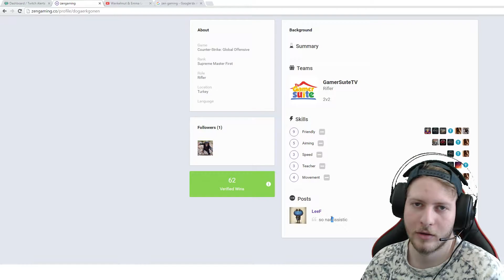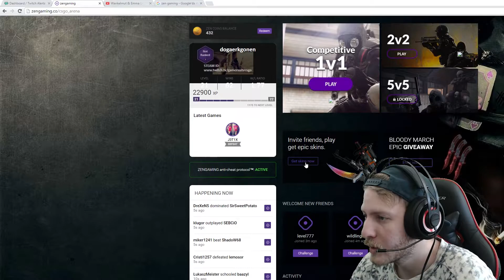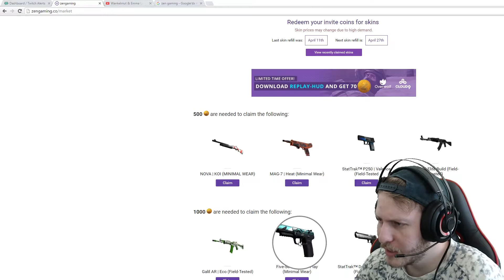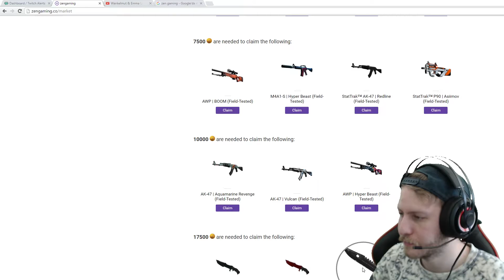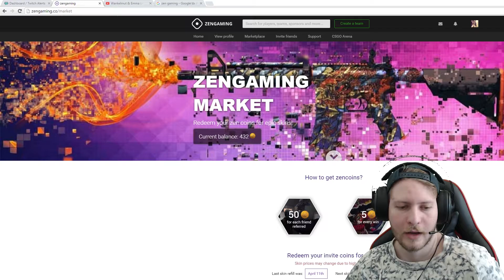CS GO Zengaming Tanıtım ve 1v1 Supreme Rank (TR 2.si) | Doğa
Counter Strike Global Offensive CS:GO csgo counter strike türkçe oynayış gamersuite game oyun
zengaming
cs go zengaming
zengaming bıçak çıkarma
zengaming türkçe
zengaming silah alma